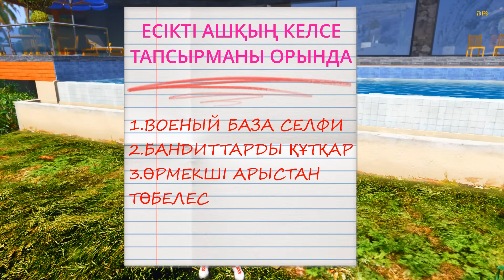ФРАНКЛИН ҮЙІНЕН ЧОПТЫҢ ҚҰПИЯ ЕСІГІН ТАПТЫ (GTA V)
Салли PLAY АРНАСЫН КӨРІП ЖАТЫРСЫҢ
Достар сендерге видео ұнады деген үміттемін, сондықтан лайкты басып,  арнаға жазылып қоңыраушаны қосып қойыңдар!

КӨРГЕНДЕРІҢ ҮШІН РАХМЕТ.